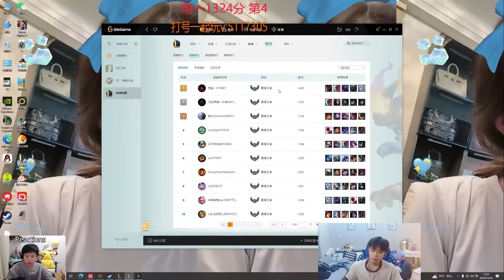KZH : His LEESIN is a MONSTER on KR Challenger 1000LP+ / Engsub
ADC : @cnadclol
Mid : @libracnlol
TOP : @yxycnlol
Support : @suppgap